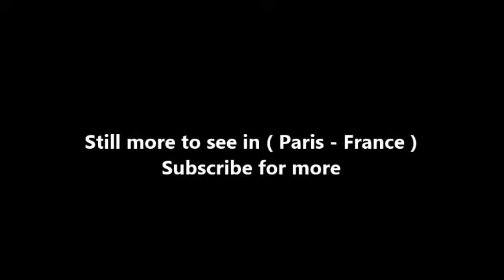Places to see in ( Paris - France ) Parc Monceau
Parc Monceau is a public park situated in the 8th arrondissement of Paris, France, at the junction of Boulevard de Courcelles, Rue de Prony and Rue Georges Berger. At the main entrance is a rotunda. The park covers an area of 8.2 hectares. The park was established by Phillippe d'Orléans, Duke of Chartres, a cousin of King Louis XVI, fabulously wealthy, and active in court politics and society. In 1769 he had begun purchasing the land where the park is located. In 1778, he decided to create a public park, and employed the writer and painter Louis Carrogis Carmontelle to design the gardens.

The Duke was a close friend of the Prince of Wales, later George IV, and a lover of all things English. His intention was to create what was then called an Anglo-Chinese or English garden, on the earlier model of Stowe House in England (1730–1738), with its examples of the architectural folly, or fantastic reconstructions of buildings of different ages and continents. It was similar in style to several other examples of the French landscape garden built at about the same time, including the Desert de Retz, the gardens of the Château de Bagatelle and the Folie Saint James.

After the monarchy was restored, the park was returned to the family of the Duke. During the Second Empire, the family sold lots within the park to real estate developers, who built luxurious town houses, reducing the size of the park by half. The remaining part of the park was purchased by the city of Paris in 1860. All that remained of the original folly was the water lily pond, the stream and the fantasy "tombs", including the Egyptian pyramid.

The park is unusual in France due to its "English" style: its informal layout, curved walkways and randomly placed statues distinguish it from the more traditional, French-style garden. It includes a collection of scaled-down architectural features, or follies — including an Egyptian pyramid, a Chinese fort, a Dutch windmill, and Corinthian pillars. A number of these are masonic references, reflecting the fact that Philippe d'Orléans was a leading freemason. Parc Monceau includes statues of famous French figures including Guy de Maupassant, Frédéric Chopin, Charles Gounod, Ambroise Thomas, Alfred de Musset, and Edouard Pailleron.

Today, the park has play areas for children and remains very popular with local residents and their families. The site is an active free Wi-Fi area, for computer users looking for Internet access. Parc Monceau is open daily from sunrise to sunset, with extended hours in the summer months. There are nine gated entries that are monitored by a fifth-generation park watchman who lives above the royal rotunda at the north entrance.[citation needed] The park is listed as grade II semi-private and the six private residences located directly on the park have twenty-four-hour access to the grounds.